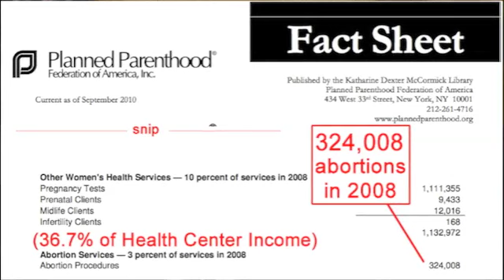Obama on Planned Parenthood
A humorous take on Obama's recent comments regarding Planned Parenthood.